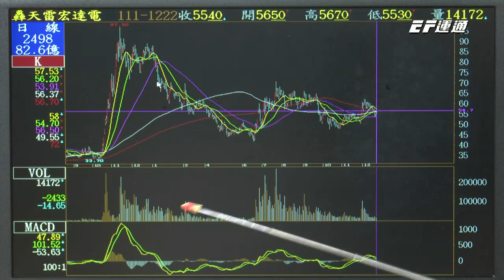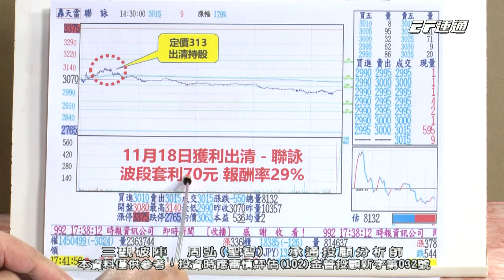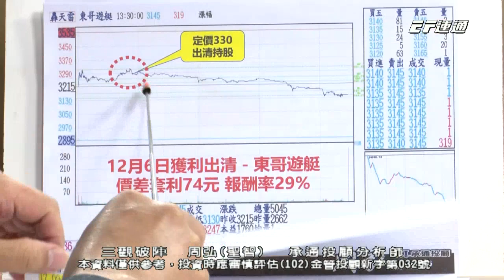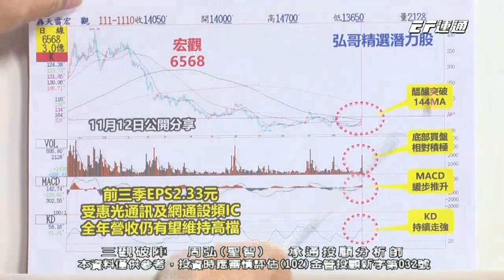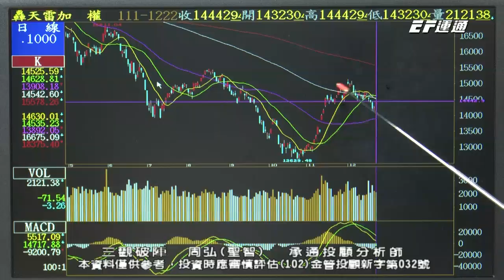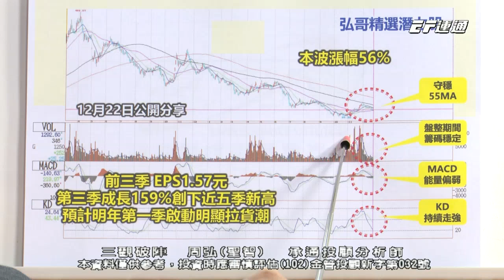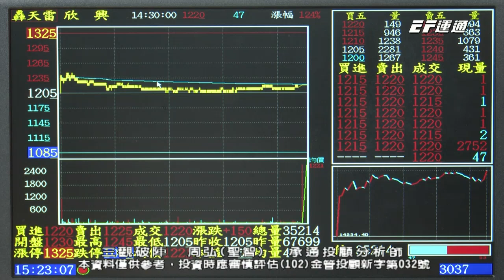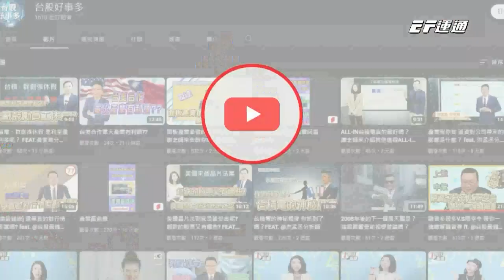20221222 1500 周弘 三觀破陣